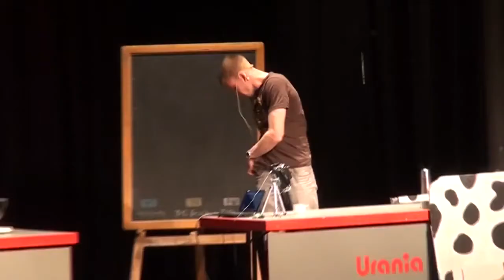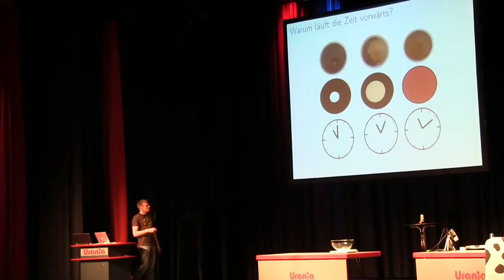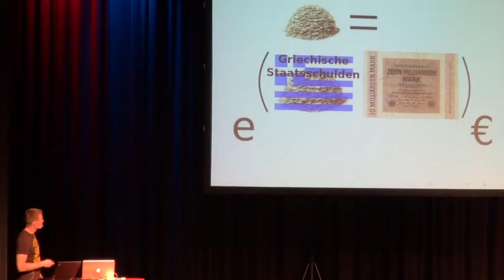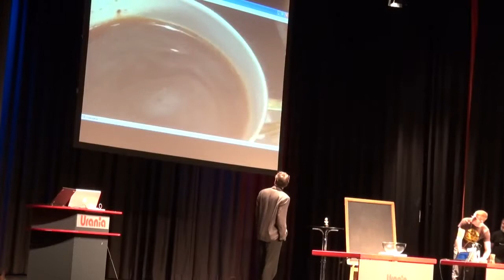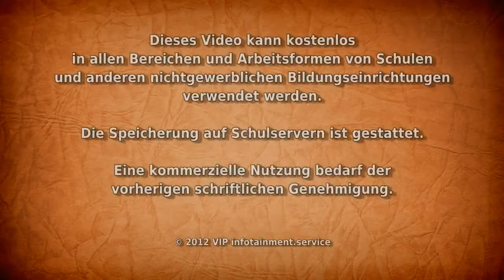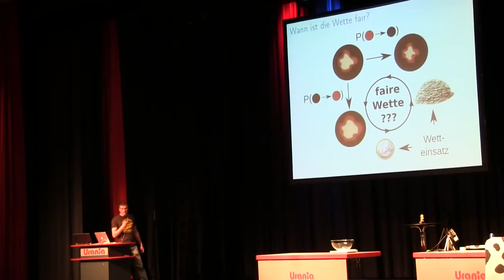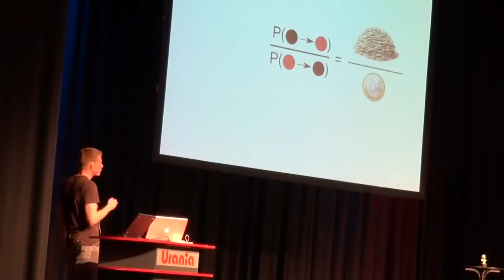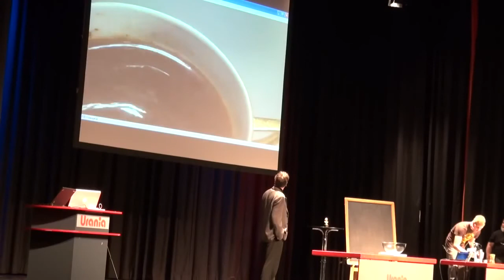Das Milchkaffeeproblem oder Warum läuft die Zeit vorwärts Einstein Slam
. Philipp Strasberg, Bachelor of Science, Institut für Theoretische Physik der TU Berlin, mit seinem Vortrag "Das Milchkaffeeproblem". Es geht um die Frage,.

. Science Slam Berlin: Dipl.-Phys. Simon Barke vom Max-Planck-Institut für Gravitationsphysik (Albert-Einstein-Institut) in Hannover mit seinem Vortrag.

Dieser Vortrag, der im Rahmen des Braunschweiger Science Slams, gibt eine Einführung in das Thema (konvektive) Wärmeübetragung. Daneben wird kurz erklärt, was lokale Wärmeübergangskoeffizient.

. Science Slam Finale (Deutschlandslam): Boris Lemmer, Doktorand am II. Physikalischen Institut der Georg-August-Universität Göttingen, mit seinem Vortrag.

. André Lampe, Doktorand am Institut für Chemie und Biochemie (Labor für Membranbi